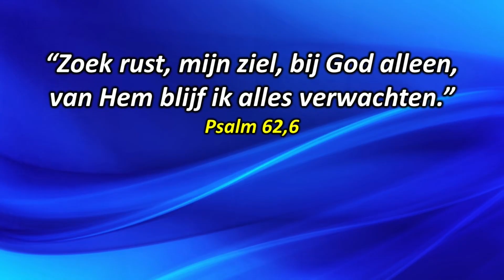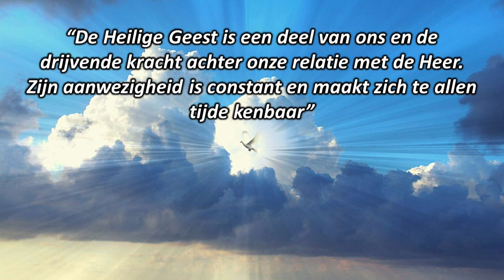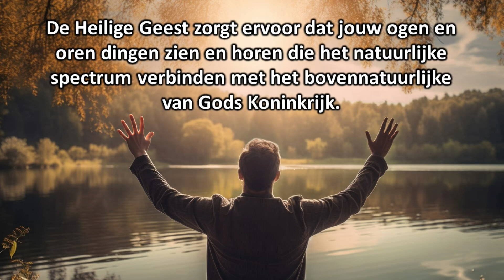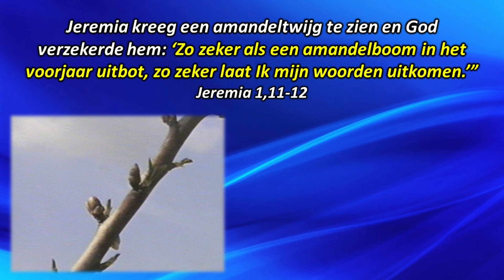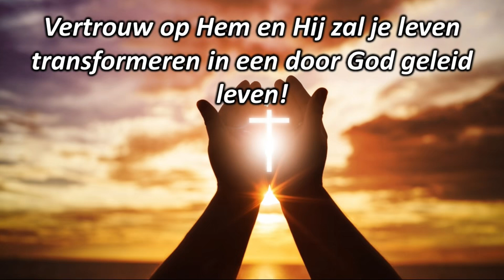Ps. John Engel - Leer je geestelijke ogen en oren te ontwikelen-6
Een van de belangrijkste dingen die je ooit zou moeten leren, is dat niets in deze wereld permanent is. Alles kan veranderen om in overeenstemming te komen met Gods plan en doel.

En omdat Hij alleen dit kan bewerkstelligen, zorgt Hij ervoor dat jouw ogen en oren dingen zien en horen die het natuurlijke spectrum verbinden met het bovennatuurlijke van Gods Koninkrijk.